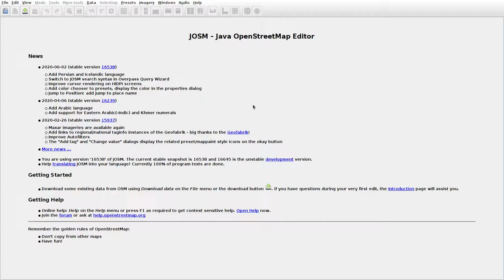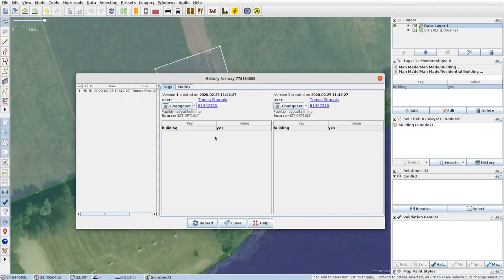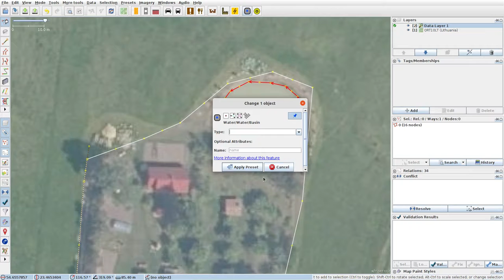JOSMrec0406 2020 06 15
Lithuania. Sasnava, Surgučiai. Tracing buildings (mainly) in JOSM for openstreetmap.